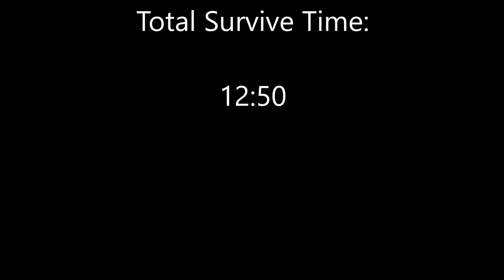Playing as EVERY nation in Rise of Nations | Austria | Part #12